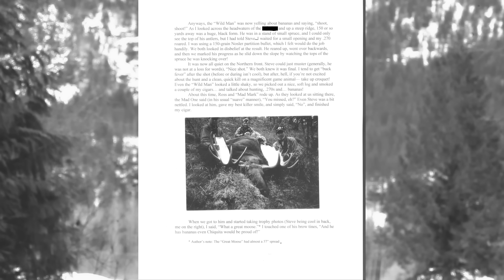Awesome Moose Hunt Story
This was a great memory for the late Stetson Edmonds of Taos NM. He was a very intelligent wild life biologist who came with me for his last big game hunt. A hunt for the " Great Canadian Moose" Sted referred it to. The knowledge he shared with me would forever change my personal hunting for the better for life.
RIP Stet, never forgotten.